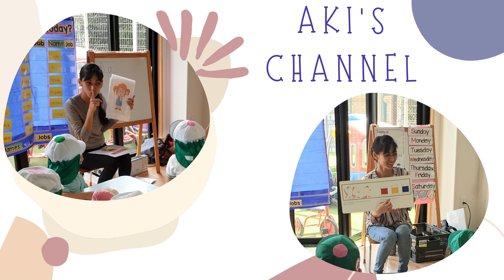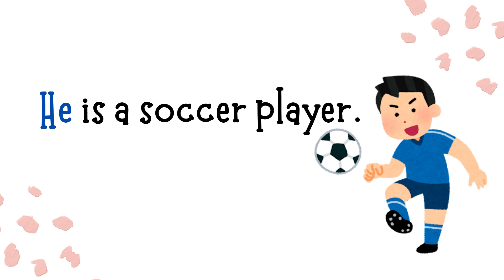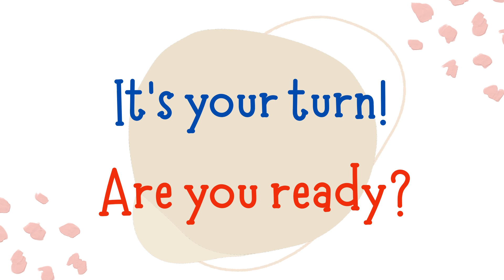He and She Part 2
Our lesson  for today is about